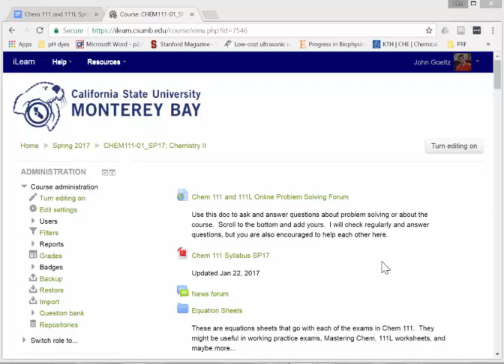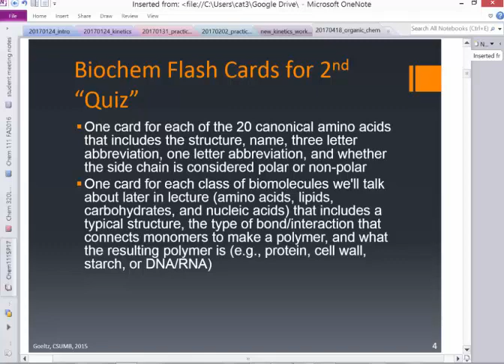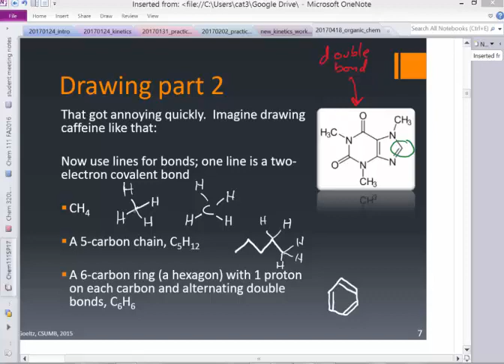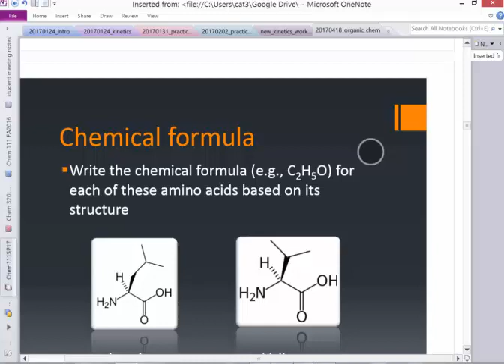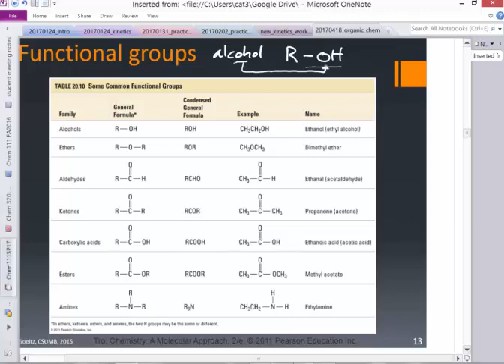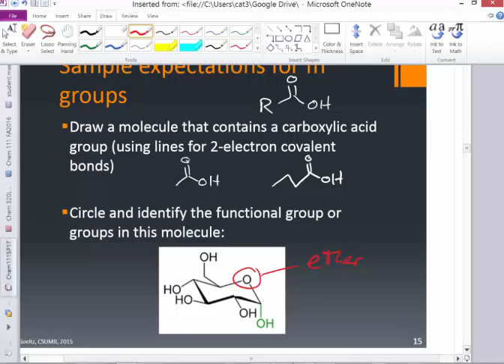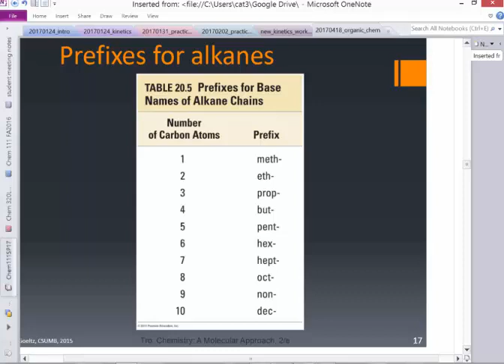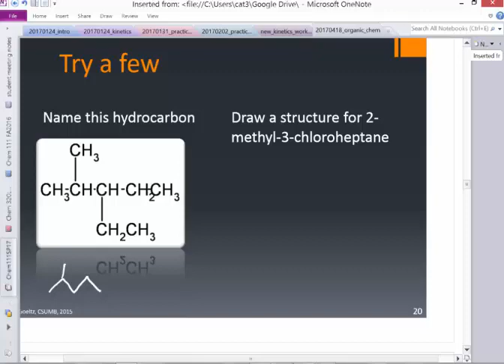20170418 Chem 111 Lecture: orgo pt 1